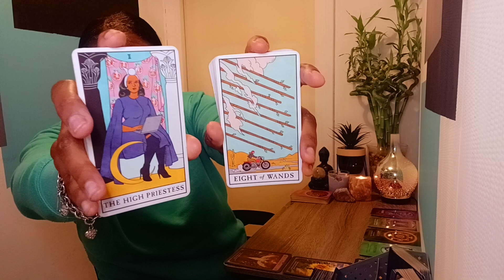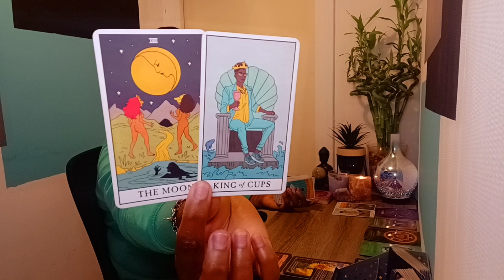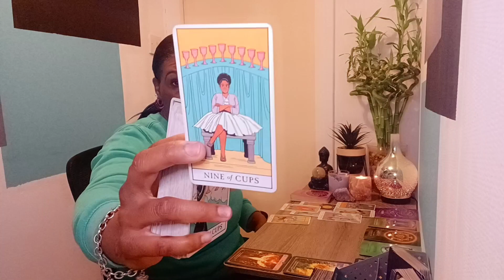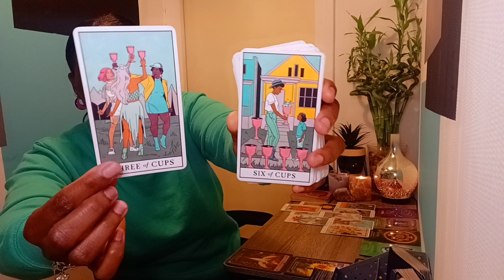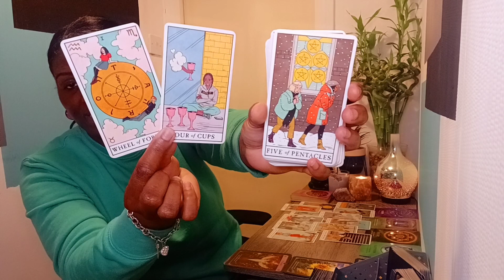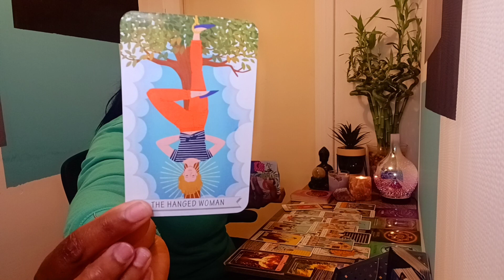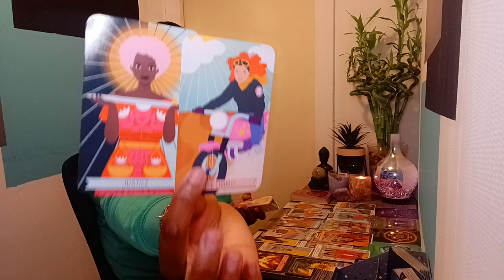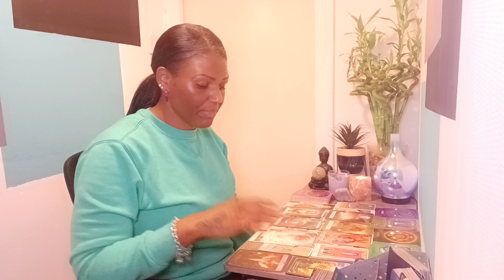Taurus ♉ Making this choice sets you free ✨